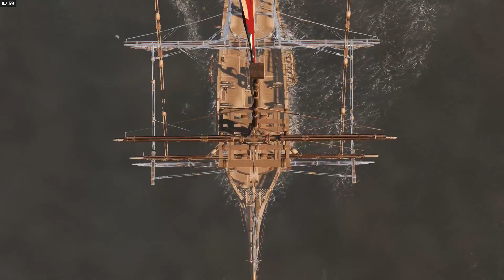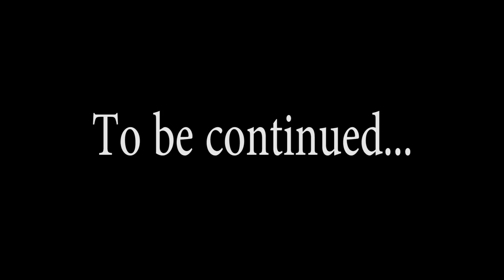Assassin's Creed Rogue Episode 32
Let's Play Assassin's Creed Rogue